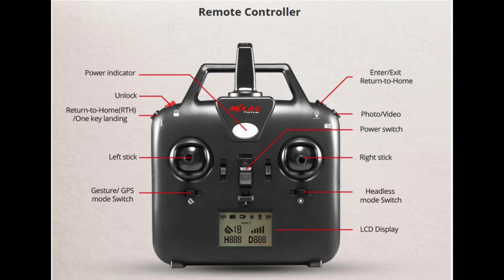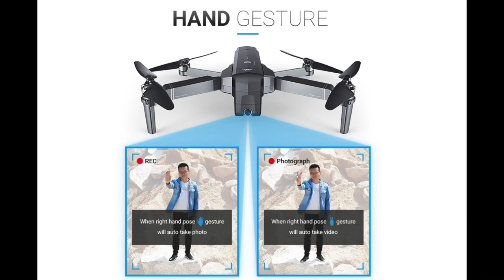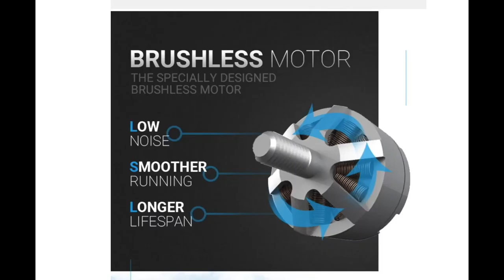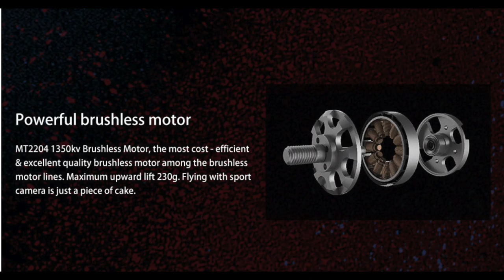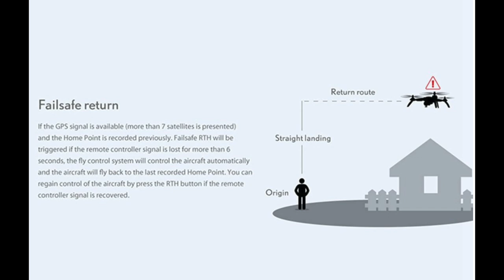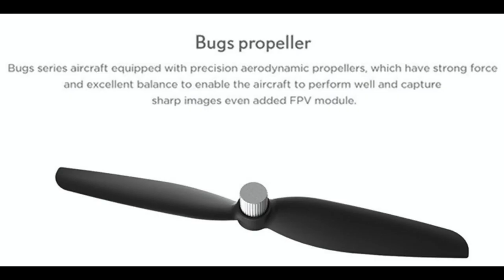Tanie Drony Do Nauki 2020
W tym zestawieniu postarałem się streścić, jakie modele dronów z GPS są aktualnie warte uwagi w 2020 roku.

╔ ╡Wsparcie Latającej Kawki i Afiliacja:: ╞